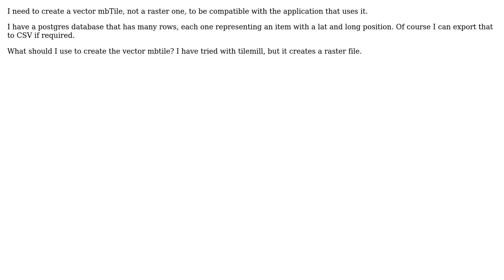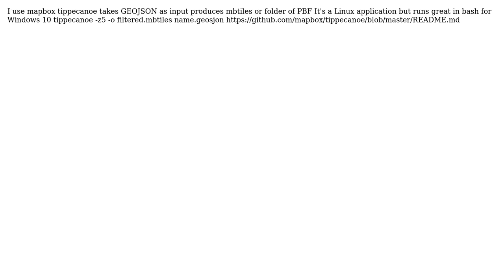GIS: Creating vector MbTile file from source of lat / long points? (2 Solutions!!)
GIS: Creating vector MbTile file from source of lat / long points?

With thanks & praise to God, and with thanks to the many people who have made this project possible! | Content (except music & images) licensed under CC BY-SA | Music | Images & others | With thanks to user Will user user92055 user PolyGeo user GeospatialInformationTech and the Stack Exchange Network Trademarks are property of their respective owners. You are responsible for your own actions.